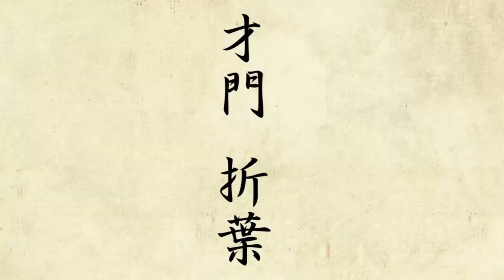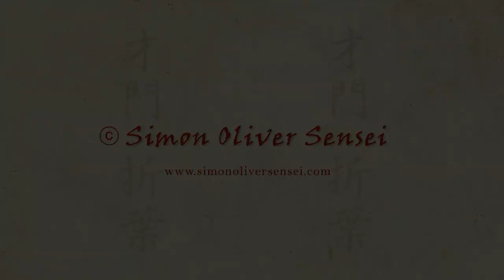Whats the first thing you learn in karate?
Simon Oliver Sensei reflects on some of the most basic moves taught to beginners in Karate